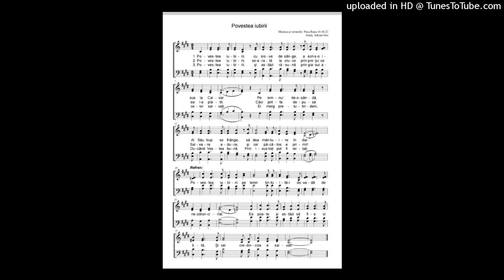Povestea iubirii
Cantare compusa de Fratele :
NICOLAE RUSU